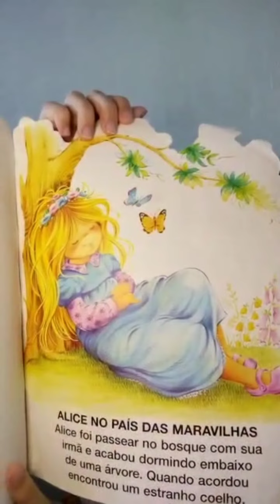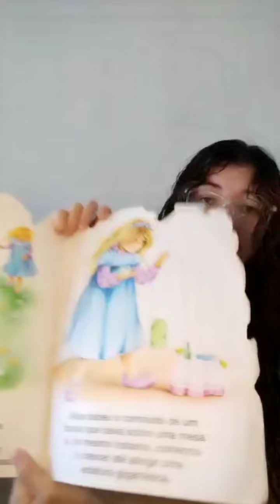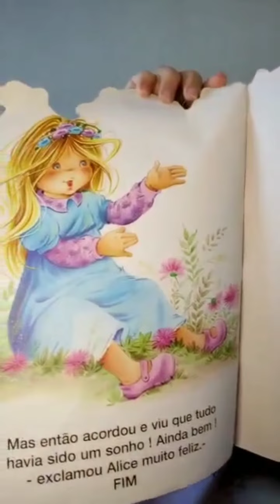CONTAÇÃO DE HISTÓRIAS - Alice No País Das Maravilhas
Ministério do Turismo, Secretaria Especial de Cultura e Governo do Estado de São Paulo, por meio da Secretaria de Cultura e Economia Criativa, apresentam: Histórias Transformando o Futuro – Incentivo à Leitura em Escolas Públicas é um programa de incentivo à leitura e valorização da cultura afrobrasileira.

A edição 2021 do Programa é viabilizada em parceria com a Lei Federal de Incentivo à Cultura, da Secretaria Especial da Cultura do Ministério do Turismo, PRONAC 203.419 patrocinado por Razzo Ltda. e Tirreno Indústria e Comércio de Produtos Químicos Ltda. e com o Programa de Ação Cultural – ProAC ICMS, da Secretaria de Cultura e Economia Criativa, Cód. 29.481 patrocinado por West Boi – Carnes & Derivados Ltda e com a GlobalGiving, por meio da sua plataforma global de crowdfunding, patrocinado por Ford Motor Company Fund.
Hoje a Emily, do Projeto Histórias Transformando o Futuro, veio contar uma história super legal para você!

TODAS AS QUARTAS E SEXTAS TEMOS LIVE NO NOSSO INSTAGRAM COM CONTAÇÕES DE HISTÓRIAS!

Ainda não conhece a ACER Brasil?